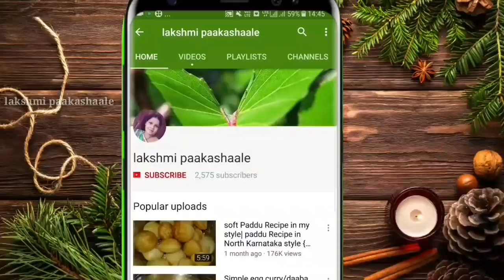ಮದುವೆ ಮನೆಯ ಶೈಲಿಯಲ್ಲಿ ಹೊಕೋಸು ಪಲ್ಯ ಮಾಡಿ ನೋಡಿ | Marriage home style cauliflower curry | sabzi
cauliflower curry
ingredients
cauliflower - 1/2 kg
onion - 1
tomato - 1
coriander leaves
garlic - 8
ginger
oil
salt to taste
red chlli powder - 1 tbsp
turmeric powder - 1 tsp
cloves - 4
green cardamom - 2
buy leaf - 1